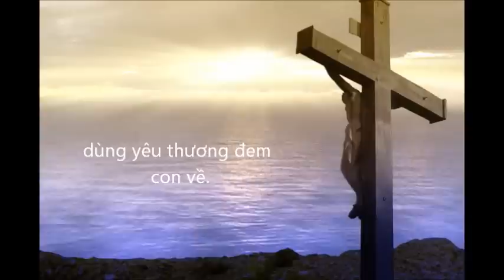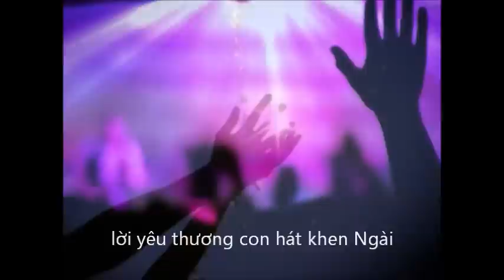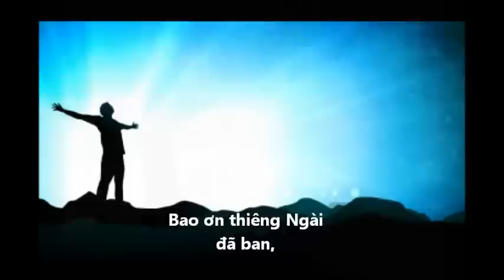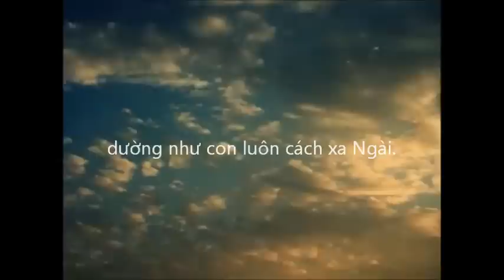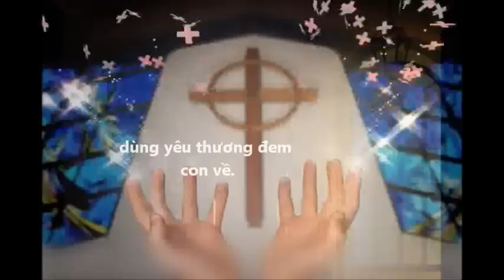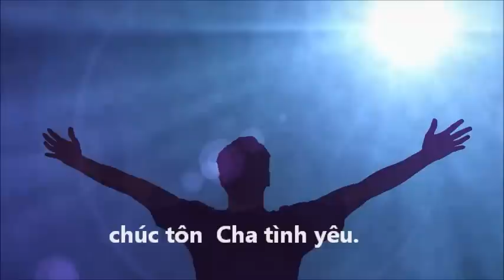Ca khúc tôn vinh Chúa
CẢM TẠ CHÚA
Nhạc và lời: David Đông
Hòa âm: Đavid Đông
Ca sĩ: Cao Thu Hằng
Video by Timothy Trung Nguyen
Muốn xem thêm Video Thánh nhạc, xin vào trang facebook: Bạn Hữu Âm Nhạc